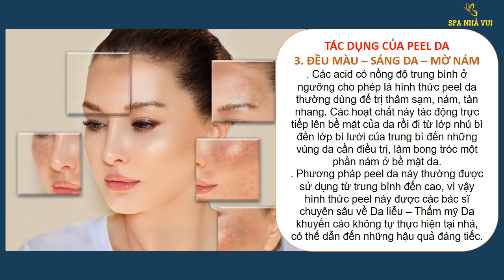Peel Da Là Gì Tác Dụng Của Peel Da